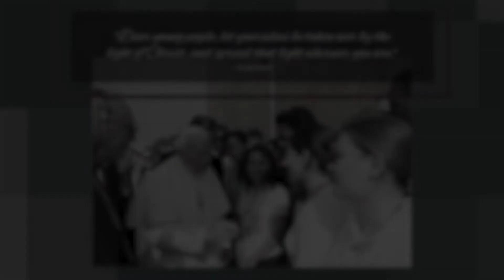Living the Little Way - 12/29/21: Keeping the Faith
In this week’s episode of 'Living the Little Way', Father O’Dell sits down with three of our young adults, Julian Peters, Avery Starr and Jaden Feterl, to discuss the challenges of keeping strong in the Catholic faith as they head off to college.  Statistics show that this is a time when many young Catholics begin to lose touch with the Church.

We apologize for the sound quality of this video, we had a few technical issues.